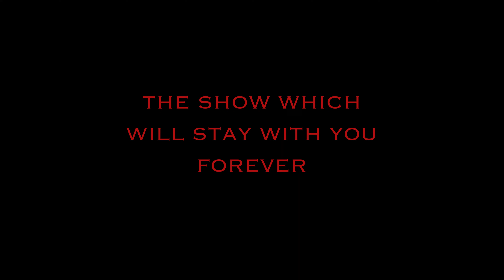The Truman Show. Official trailer by Kids Acting Workshop